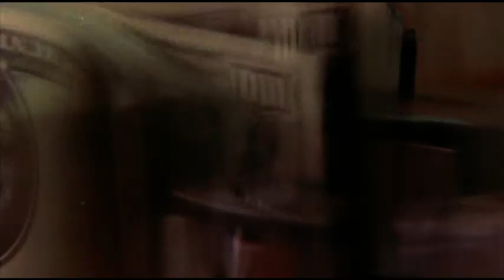Alan Margall - Inercia (montaje audiovisual)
Audiovisión 1 - TP3: Puesta en serie - De lo no narrativo a lo narrativo.
Licenciatura en Artes Multimediales -- IUNA
Material fílmico extraído de las películas Koyaanisqatsi, Powaqqatsi y Naqoyqatsi (trilogía de Godfrey Regio).
Alan Margall -- 2012.